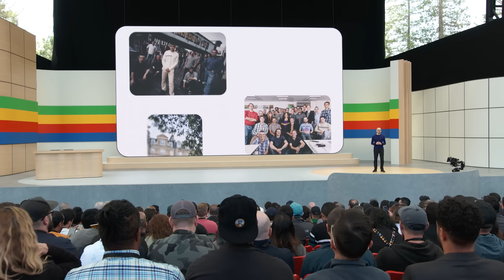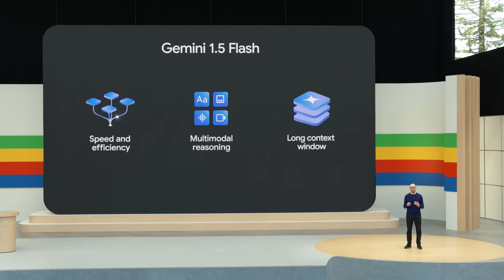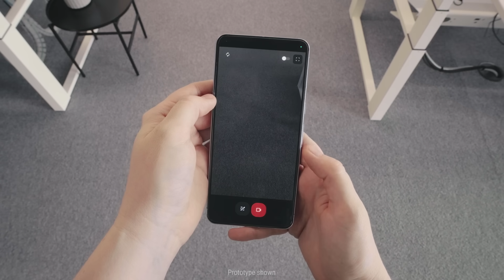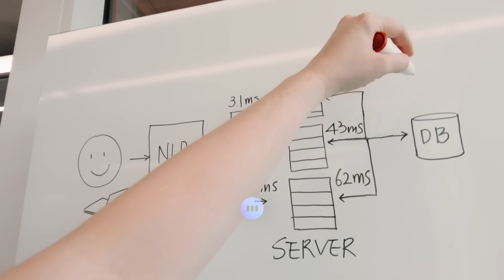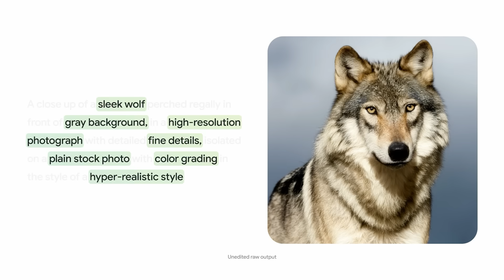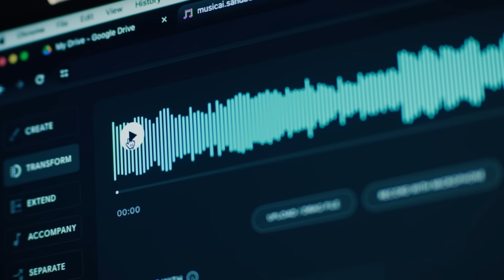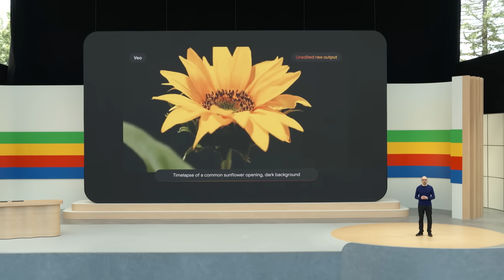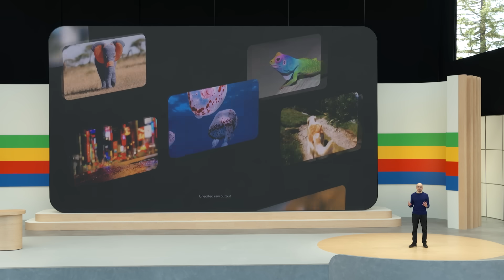Google I/O 2024 Keynote: Google DeepMind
Google DeepMind updates from Google I/O on May 14, 2024. Join Demis Hassabis, CEO, Google DeepMind, and Doug Eck, Senior Research Director, to learn about Gemini 1.5 Flash, Project Astra, Imagen 3, Veo and more.